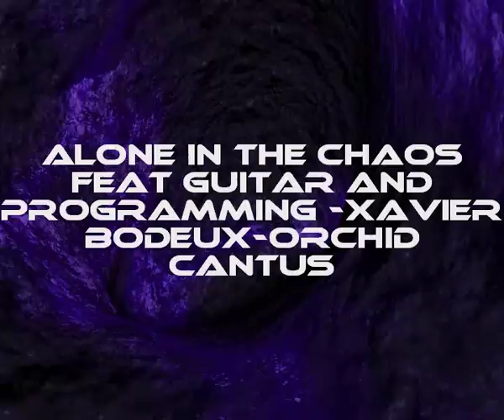Alone In The Chaos with Xavier Bodeux-Orchid Cantus